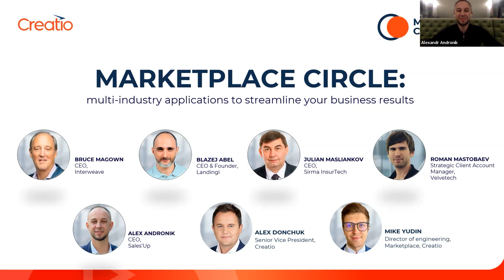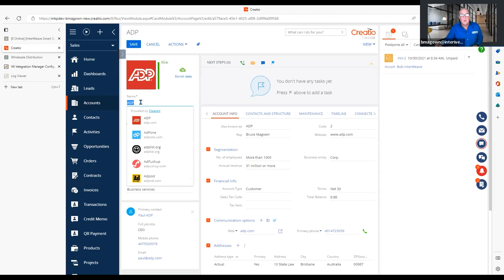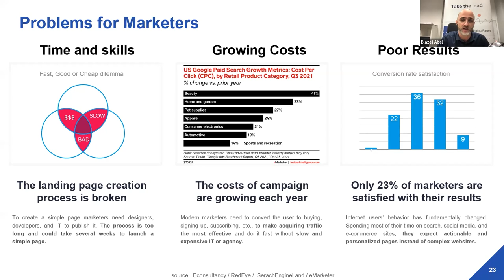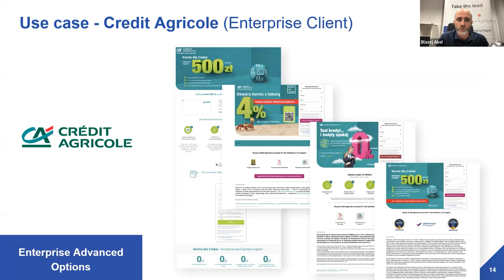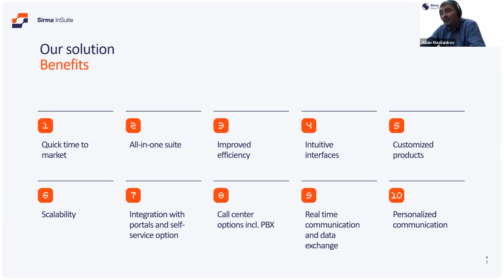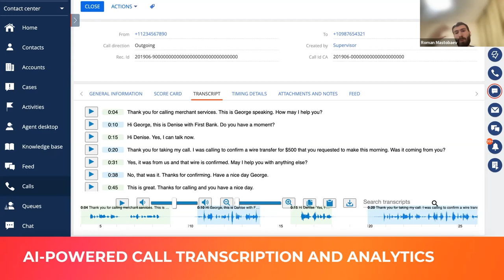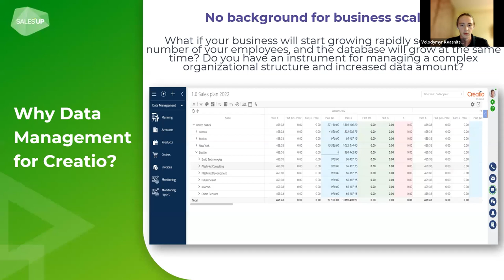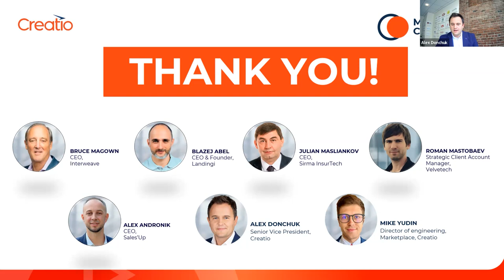MARKETPLACE CIRCLE: multi-industry applications to streamline your business results | Creatio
What ERP connector should you choose for your project? How to visualize data in a tree view for flexible plan-fact analysis and data management? What tools can increase the efficiency of omnichannel communications with clients and prospects? What is the most systematic way to manage Policy and Claim business processes for customer service and after-sale administration?

Join Marketplace Circle and get quick answers to these and many other questions while exploring multi-industry applications to streamline workflows from our guest partners Interweave, Velvetetech, Sirma, and Sales’Up.